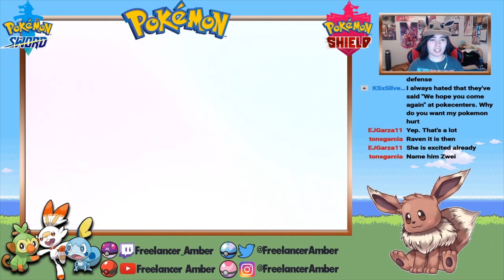Building Up My Team || Pokemon Shield Playthrough Part 3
Also, I apologize that the episodes are going to be sporadic, I've been playing this game, A LOT!!!